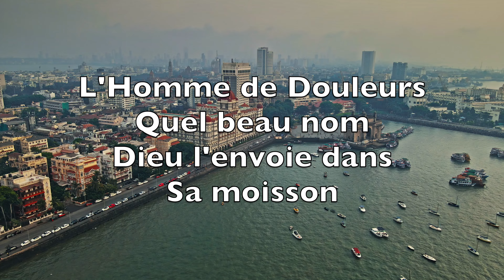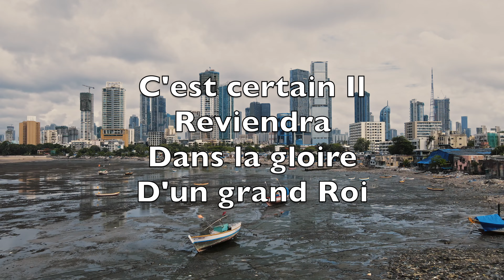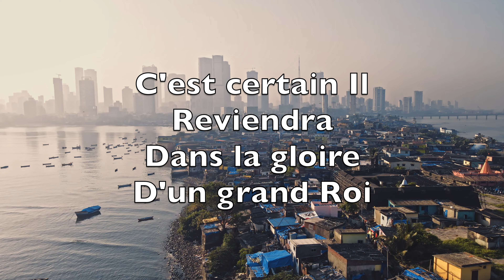Alléluia, Quel Grand Sauveur (Hallelujah, What A Saviour) - Karaoké Saxophone Alto Instrumental V1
What a name
For the Son of
God who came

Ruined sinners
To reclaim
Hallelujah
What a Savior

Bearing shame and
Scoffing rude
In my place
Condemned He stood

Sealed my pardon
With His blood
Hallelujah
What a Savior

Guilty, vile and
Helpless we
Spotless Lamb
Of God was He

Full atonement,
Can it be
Hallelujah
What a Savior

Lifted up was
He to die
"It is finished"
Was His cry

Now in heaven
Exalted high
Hallelujah
What a Savior

When He comes
Our glorious King
All His ransomed
Home to bring

Then a new His
Song we'll sing
Hallelujah
What a Savior

Hallelujah
What a Savior

L'Homme de Douleurs
Quel beau nom
Dieu l'envoie dans
Sa moisson

Pécheurs perdus
Célébrons
Alléluia
Quel grand Sauveur

Supportant les
Moqueries
Mon châtiment
Il le prit

Mon pardon
Il a conquis
Alléluia
Quel grand Sauveur

Nous, coupables et
Impuissants
L'Agneau pur
Versa son sang

L'expiation
Nous donnant
Alléluia
Quel grand Sauveur

Sur la croix
Tel fut son cri
Ma mission
Est accomplie

Maintenant
Au paradis
Alléluia
Quel grand Sauveur

C'est certain Il
Reviendra
Dans la gloire
D'un grand Roi

Un cantique nous
Apprendra
Alléluia
Quel grand Sauveur

Alléluia
Quel grand Sauveur

Phi­lip P. Bliss